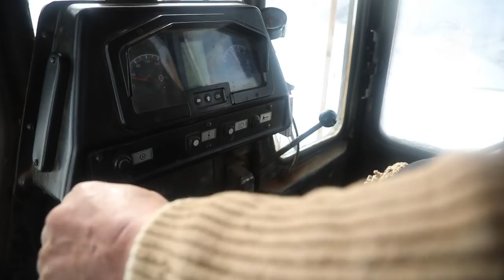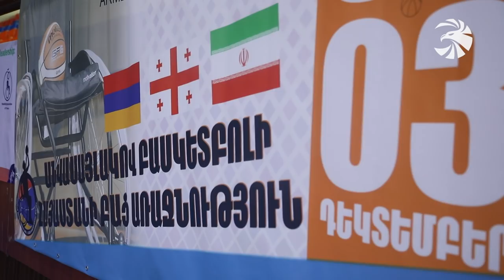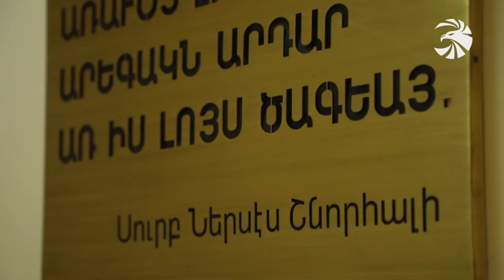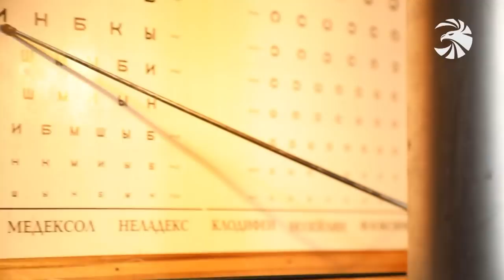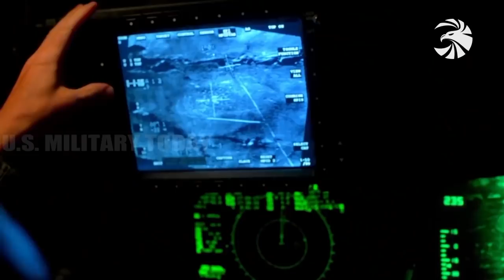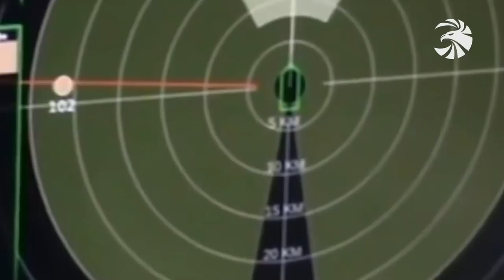Զինուժ / Zinuj / Зинуж 07.12.19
Անվտանգությունն ու բանակը՝ որպես առաջնահերթությունների առաջնահերթություն. Վարչապետ Փաշինյանը խոսել է բանակում կատարված և և սպասվող լայնածավալ բարեփոխումների մասին:

Ձմռան շունչը խրամատներում. ամենաբարձրադիր մարտական հենակետերում խիստ զգոնությամբ ու խիզախությամբ շարունակվում է սահմանապահների շուրջօրյա մարտական հերթապահությունը:

Բանակի մշակութային դիմագիծը. ռազմանվագախմբային ծառայությունը նշել է կազմավորման տարեդարձը:

Եվ առողջ ապրելակերպը՝ որպես լիաժեք կյանքի գլխավոր նախապայման. Զինհաշմանդամների մասնակցությամբ անվասայլակով բասկետբոլի բաց առաջնության հետաքրքիր դրվագները՝ Զինուժի ռեպորտաժում: